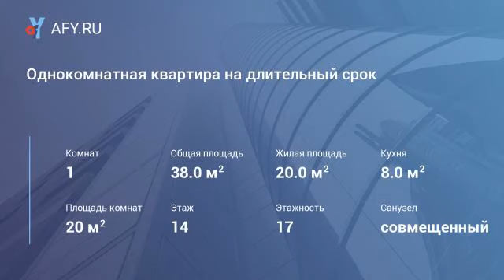Однокомнатная квартира на длительный срок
Цена: 23 000 Руб.
Сдам однокомнатную квартиру в Москве на длительный срок. Первый дом от станции метро Некрасовка (открытие в 2017г. ), метро Выхино 5 остановок (авт.841,893, марш.1232к), либо метро Лермонтовский проспект или Жулебино. Дом 17-этажный серии П-44т. Площадь квартиры 38 кв.м, просторная кухня, этаж 14, ул. Рождественская улица, д. 25. Состояние хорошее, имеется необходимая мебель и техника, кухонный гарнитур, стиральная машина - автомат, холодильник, микроволновая печь, электрическая плитка, диван. Лоджия застеклена. Чистый подъезд, домофон. На первом этаже расположен продуктовый магазин. Инфраструктура развитая: все объекты первой необходимости в пешей доступности. Во дворе имеется подземный паркинг. Оперативный показ, ключи на руках.